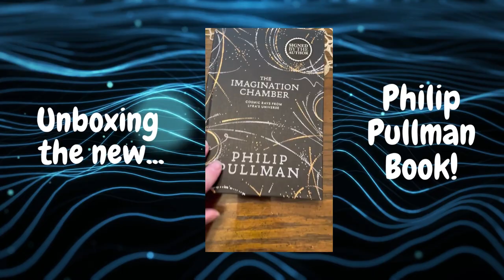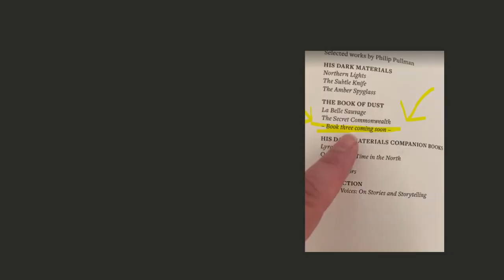Unboxing video of Philip Pullman’s newest book!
New unboxing video of Philip Pullman’s newest book 'The Imagination Chamber"!

Originally posted back on May 7, 2022, but accidentally deleted.

To order a copy

WHO AM I: I’m Dr. Melissa Aho, a YouTuber, librarian, university instructor, and author. I make videos that discuss books, learning, and anything else that looks interesting.